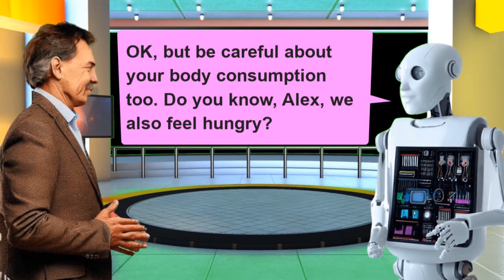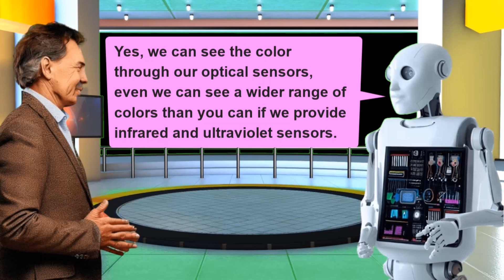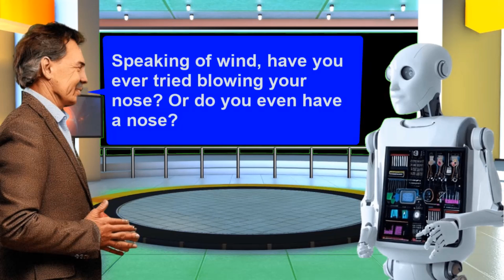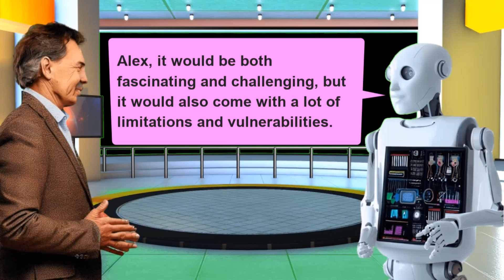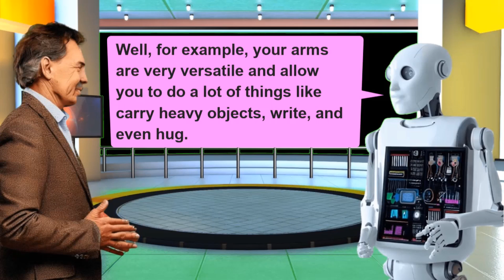Human vs Robot: Who Will Win The Conversation? | HI vs ChatGPT | HI vs AI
An interesting conversation between a Human and a Robot

Are you curious about the capabilities of Artificial Intelligence ai ? Have you ever wondered what a conversation between a human and a robot robot would be like? In this video, we explore the limits of AI and human interaction through an interesting conversation between a human named ALEX and a chatbot, ROBBY.

As the video begins, we are introduced to our two conversationalists – a human named ALEX and HI and a chatbot named ROBBY. HI starts the conversation by asking Robby about its capabilities and how it is able to understand and respond to human language.

Robby explains that it is a language model trained on vast amounts of data using a machine-learning algorithm. It is designed to analyze the context of human language and generate responses that are coherent and relevant to the conversation. The more data it is trained on, the better it becomes at understanding and responding to human language.

HI then poses a question that many people may have asked themselves: can Robby understand emotions? Robby responds that while it can detect certain emotional cues, it does not have emotions itself. It is simply programmed to respond in a way that is appropriate for the given context.

The conversation takes an interesting turn when HI starts to ask Robby about the ethics of AI. HI wonders whether AI should have rights and how society should treat machines that can think and learn. Robby responds by stating that while it is not capable of having an opinion, the ethical implications of AI are something that humans need to consider carefully.

As the conversation progresses, HI and Robby explore various topics, including the nature of consciousness, the role of AI in society, and the potential benefits and risks of advanced AI. HI shares his own views on these topics, while Robby provides a unique perspective based on its programming and training.

The conversation between HI and Robby is both fascinating and thought-provoking. It raises many important questions about the relationship between humans and AI, and the ethical considerations that come with the development of advanced technology.

Overall, this video is a must-watch for anyone who is interested in the capabilities and limitations of AI, as well as the future of human-AI interaction. It provides a unique and engaging perspective on these complex topics and will leave you with much to ponder long after the conversation has ended.

Overall, we see an enjoyable chat piece whereby clear learning transpires helped largely good chemistry achieved.